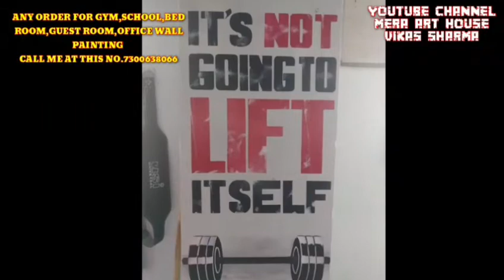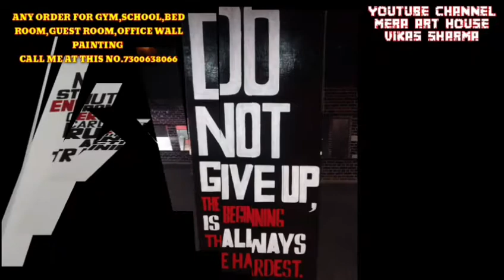gym wall art/gym mural art ideas/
INSTAGRAM ID :- on Instagram as @meraarthouse. Install the app to follow my photos and videos.

Vikas Sharma: Hello, everyone welcome to my art Channel.